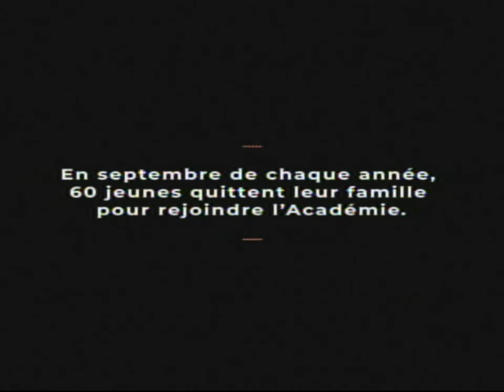basketball de Thetford Mines .1